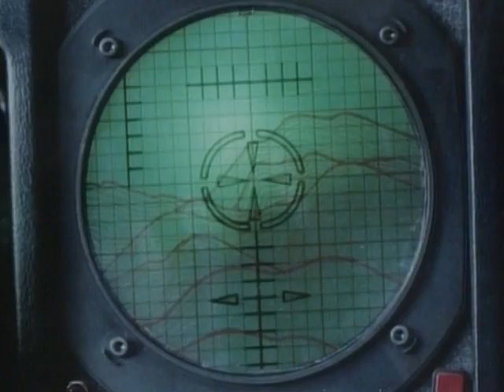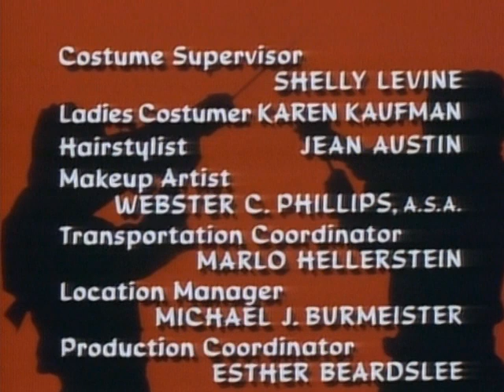O Mestre 1985 Serie de Tv - Episodio 04 - Reféns